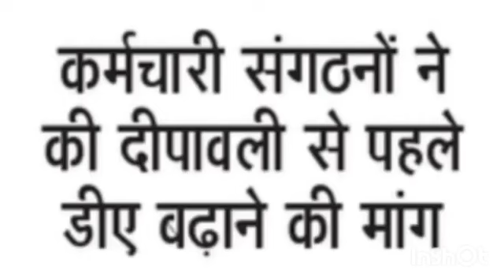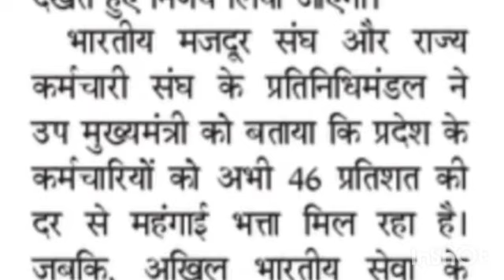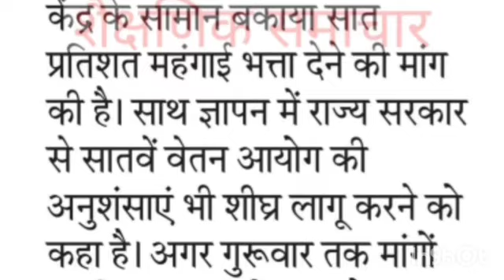मप्र में 7% महंगाई भत्ता वृद्धि पर पूर्व वित्तमंत्री, उप मुख्यमंत्री जगदीश देवड़ा ने दिया आश्वासन